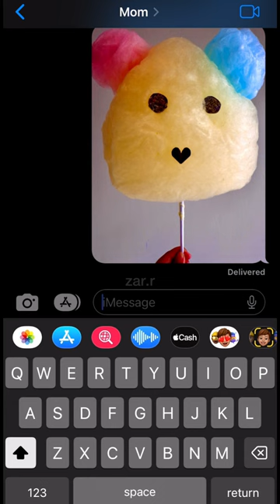COTTON CANDY PRANK